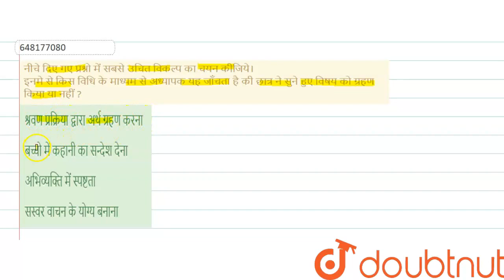नीचे दिए गए प्रश्नो में सबसे उचित विकल्प का चयन कीजिये। इनमे से किस विधि के माध्यम से अध्यापक यह...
नीचे दिए गए प्रश्नो में सबसे उचित विकल्प का चयन कीजिये। इनमे से किस विधि के माध्यम से अध्यापक यह जाँचता है की छात्र ने सुने हुए विषय को ग्रहण किया या नहीं ?
Class: 14
Subject: HINDI
Chapter: प्रैक्टिस टेस्ट 2
Board:CTET

👉 Have Any Query? Ask Us.